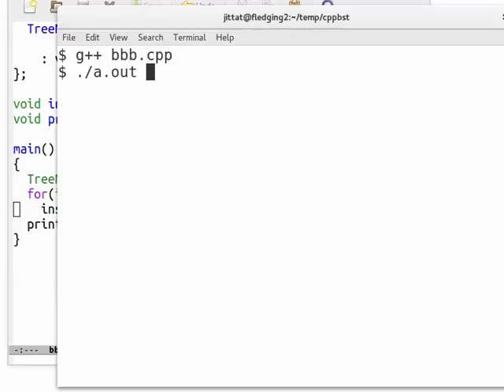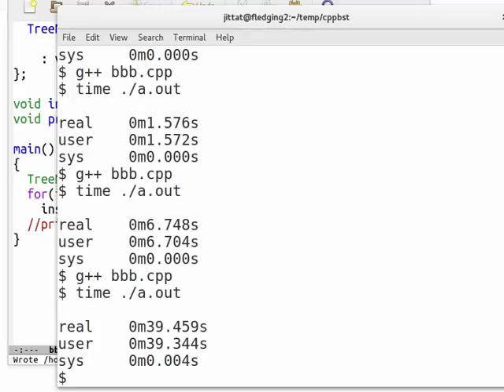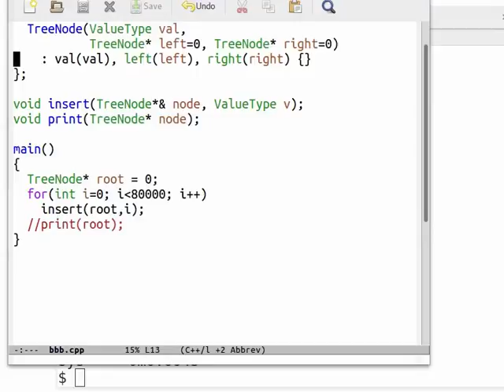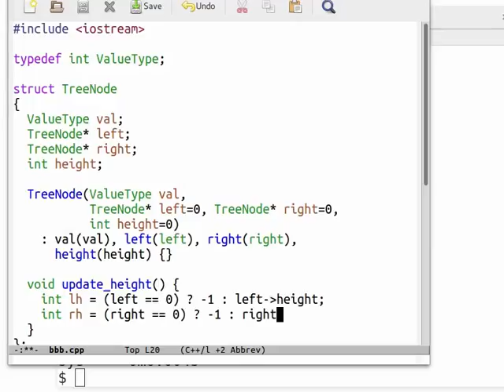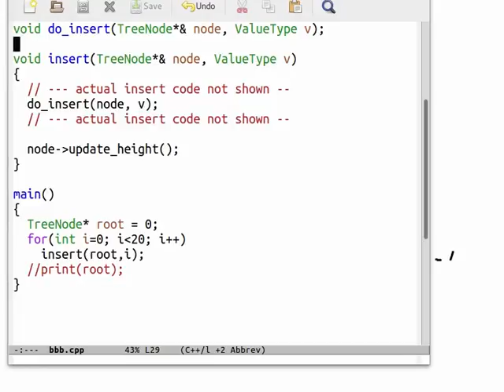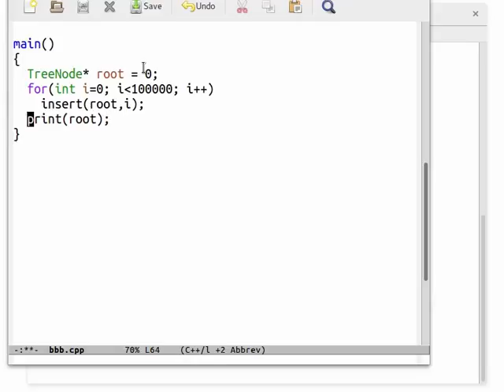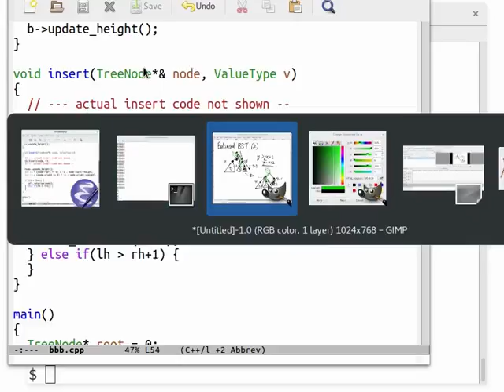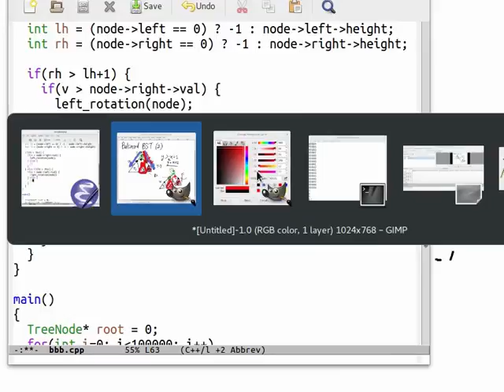Binary Search Trees 3: Balanced BST (Part 2)